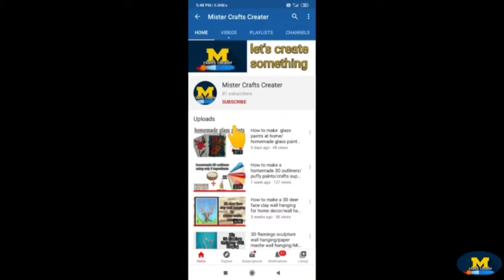Bottle Art/Bottle Transformation/Treasure Bottle/Sea Themed Bottle/Bottle Craft/Art And Craft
Hii!
Hello and well come back to my channel mister crafts creater. Today in this video I am going to show you how to make this
beautiful treasure bottle or you can say sea themed bottle art.this bottle art is very easy to make and simple to follow perfect for beginners.I hope you like this video.

MATERIALS NEEDED

glass bottle, tissue paper, glue, water, cotton cloth, acrylic paints, metallic golden.

Acrylic paints

Metallic golden

If you love this video plzz it like, share it with your friends and family, what you think about it plzz let me know in comments and don't forget to subscribe my channel.